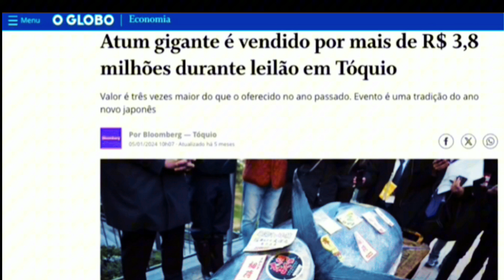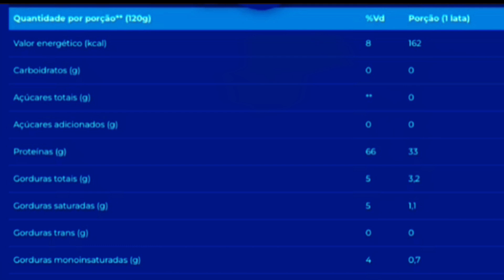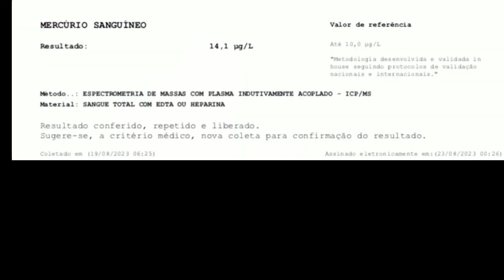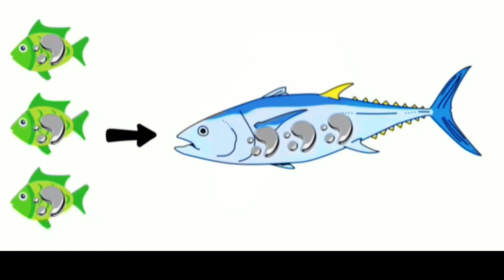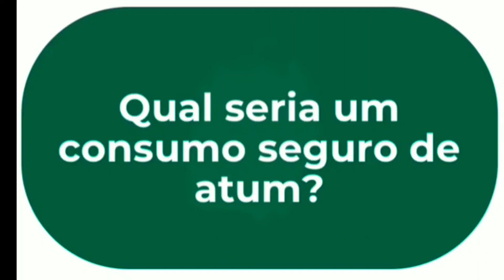Metais pesados no atum? Mito ou realidade? Veja nesse vídeo o consumo máximo de atum por semana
Será que existem metais pesados no atum ou isso é somente coisa de terrorista nutricional? O metais pesados no atum vem da lata ou ocorrem por outras causas? Qual é o máximo de consumo de atum permitido por semana e que é considerado seguro?  Essas e outras dúvidas serão respondidas no nosso vídeo de hoje!

Você acha que o atum, por ser considerado um alimento super saudável, pode ser consumido sem restrições?

No vídeo de hoje, vou mostrar que não é bem assim. Vou explicar por que é importante controlar o consumo de atum, especialmente para quem quer perder peso ou ganhar massa muscular. O atum é uma ótima fonte de proteína, mas será que você pode comer quanto quiser?

Vamos explorar os perigos de consumir grandes quantidades de atum, incluindo a contaminação por metais pesados como o mercúrio. Vou falar sobre a quantidade segura para consumo semanal, tanto para crianças quanto para adultos. Além disso, compartilho minha experiência pessoal e um caso de um paciente que teve níveis elevados de mercúrio devido ao consumo frequente de atum em lata.

Também discutiremos a contaminação dos mares e os efeitos devastadores do mercúrio no sistema nervoso, destacando por que gestantes devem evitar o atum.

Por fim, menciono outros peixes que acumulam menos mercúrio e são opções mais seguras para consumo.

As informações contidas nos vídeos não pretendem substituir a consulta ao profissional médico ou servir como recomendação para qualquer plano de tratamento. Em caso de dúvidas procure o seu médico. Trata-se de vídeo meramente educativo, objetivando instruir a população sobre diversos assuntos que envolvem a medicina. A Medicina é uma ciência em constante mudança, os vídeos são produzidos baseados nos Artigos Científicos mais recente até a data. - De acordo com Art. 8º da Resolução CFM 1974/11 de Publicidade do Código de Ética Médica, os vídeos têm somente caráter de prestar informações de fins estritamente educativos. - De acordo com Art. 9º da Resolução CFM 1974/11 de Publicidade do Código de Ética Médica § 1º “E ”, não são divulgados endereço e telefone de consultório, clínica ou serviço.